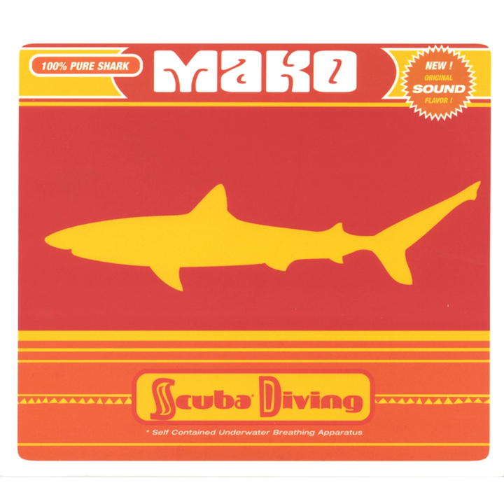Shark Attack (22H53)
Shark Attack (22H53) · MAKO

Scuba Diving